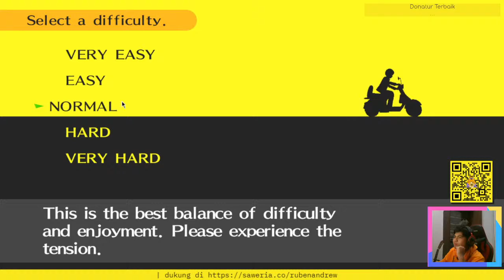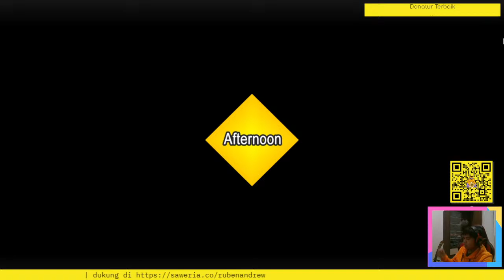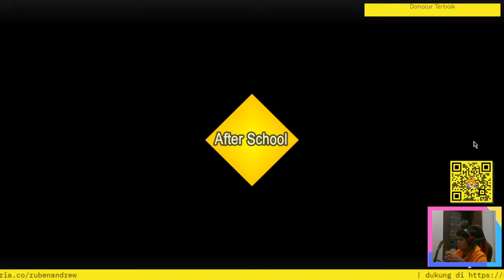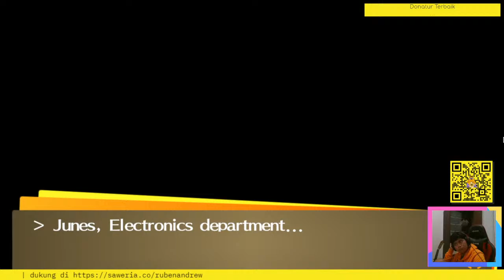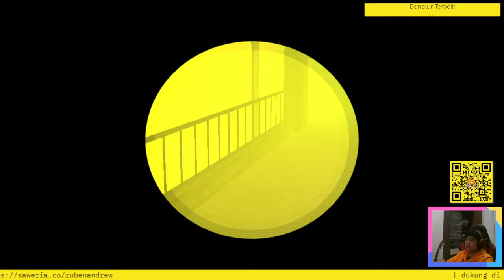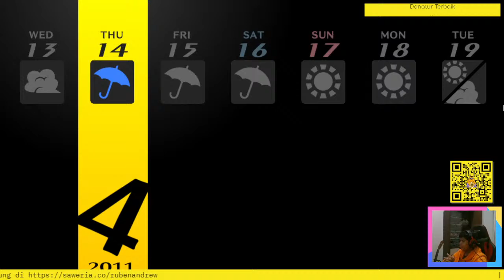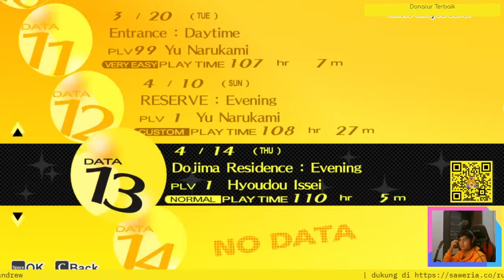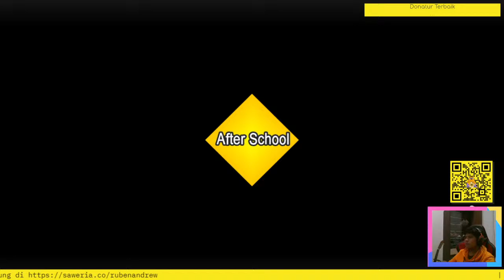MARI MENAMATKAN GAME SATU INI! Persona 4 Golden #1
Streamer lived in Indonesia, and just a guy who like playing games